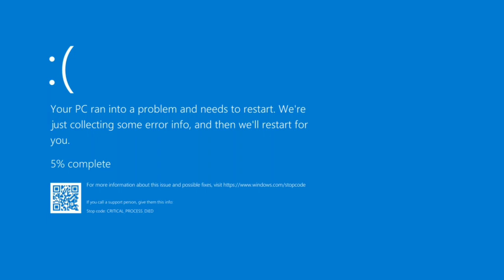[YTPH] El Asombroso Circo Digital - Así es Pomni, me Chingué los Terrenos!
[YTPH] El Asombroso Circo Digital - Así es Pomni, Me Chingue los Terrenos!

Bueno, este es mi primer serie de YTPH que he hecho en todo este tiempo de editar videos, así que espero sea de tu agrado; el YTPH que veras a continuación es de *The Amazing Digital Circus* o *El Asombroso Circo Digital,* web serie de origen Estadounidense y Australiano basado en el terror psicológico; se trata de una joven de 25 años de edad que termina en una dimensión digital y que ahora está atrapada junto con varios personajes, para evitar el colapso mental todos están sujetos a realizar surrealistas actividades todos los días.

Produced in collaboration with the brothers Kevin and Luke Lerdwichagul from the Australian Animation Studio GLITCH Priductions

Executive Producers: Kevin Lerdwichagul
& Luke Lerdwichagul.

Producer: Kevin Lerdwichagul

Development Producer: Jasmine Yang

Musicians: Evan Alderete & Gooseworx

Sound, Sound Mix & Mastering: Epic Mountain

Assistant Producer: Domenic "Cube" G

Production and Admin Assistant: Timothy McNee

Inspiration & SFX for this YTPH (Sources and Resources Audio) [Credits]

USO JUSTO, Título 17, Código de Los Estados Unidos de América (Secciones 107-118 de la ley de derechos de autor): Todos los medios en este video se utilizan con el propósito de hacer una revisión y comentario bajo los términos de uso justo.  Todas las imágenes, música e imágenes utilizadas pertenecen a sus respectivos propietarios y empresas.

©COPYRIGHT! The audiovisual material used in this video is not my property and was uploaded to this channel for promotional and entertainment purposes only.

Warning⚠️! The audiovisual materials used in this video are not my property, however the editing of this video was done 100% by me and you must ask me for permission to use my work.